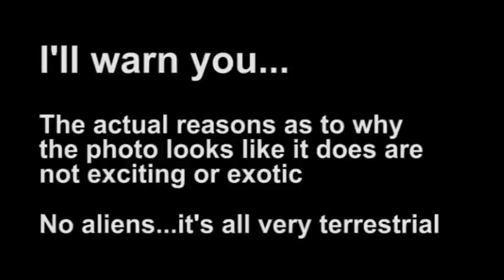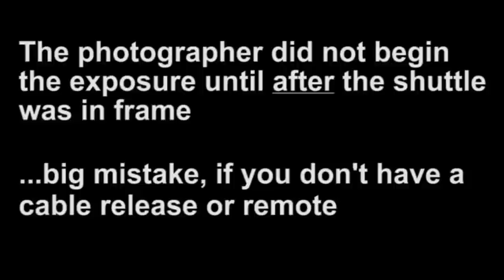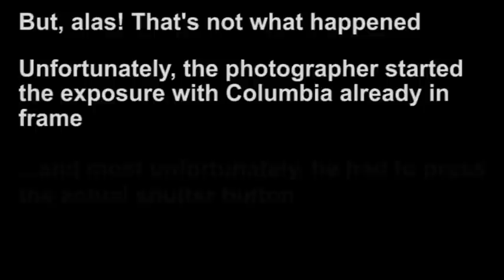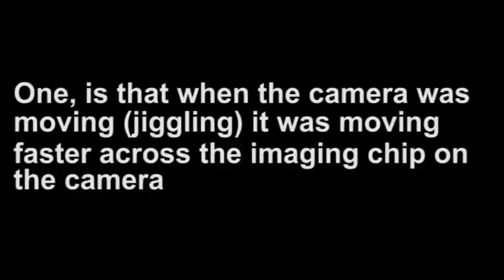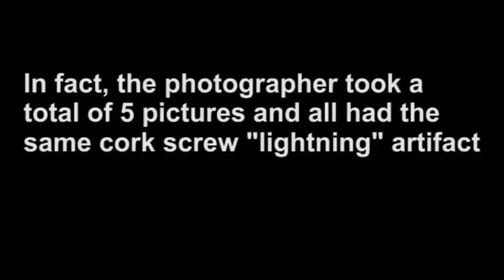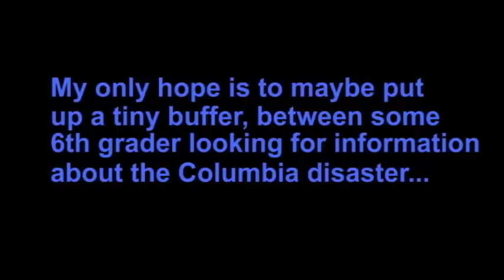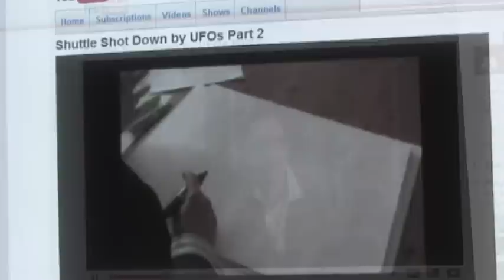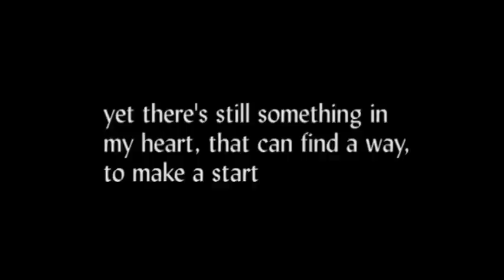Columbia shuttle alien downed?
An examination of claims that Columbia was brought down by aliens or super lightning